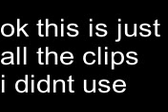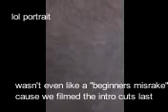Dumb Shit Skateboarding Bloopers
i,,,, subtitled the bloopers but not the actual video

its just because I couldn't think of any funny epic edits